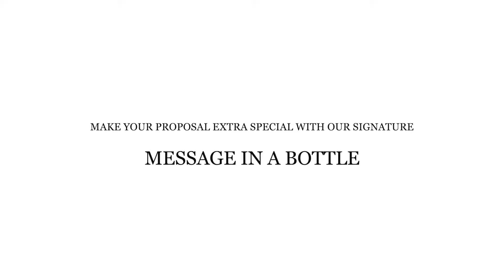San Diego Number One Place To Get Engaged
San Diego Number One Place To Get Engaged is definitely at Black Swan Gondola! How to propose in San Diego you ask? Hop on an authentic Venetian Gondola Ride in North County. Bring anything you'd like- wine, champagne, a picnic basket full of food., desserts, anything! The only thing we care about is the early arrival : )

Black Swan Gondola !

Location in North County San Diego
1035 La Bonita Dr.
San Marcos, CA
92078

San Diego Number One Place To Get Engaged | where to propose in san diego